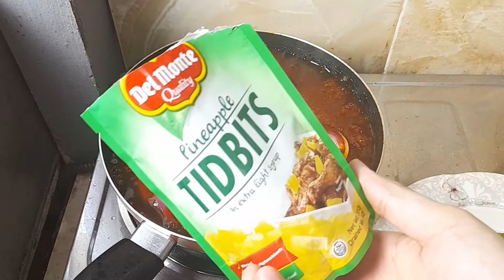Chowking Sweet and Sour Chicken Hack! | Eto na ang pinaka hihintay mo!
All ingredients are in this video. kalasa ito ng sweet and sour sauce sa chowking 🤤🥰